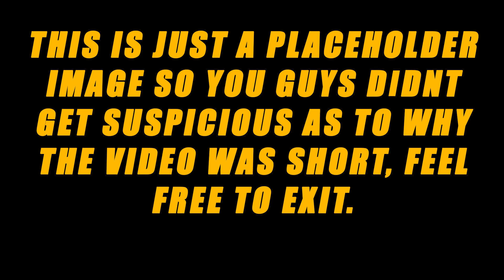"We're going to be Slaughtered" || Il 2 Sturmovik Battle of Normandy Eps15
Soaring once more into the wild blue wonder we engage in a deadly dogfight with P-47s and P51B Mustangs, will we be able to pull through with our trusty old FW190?